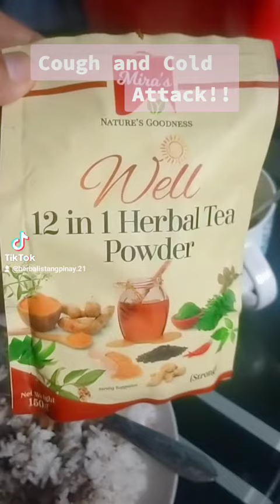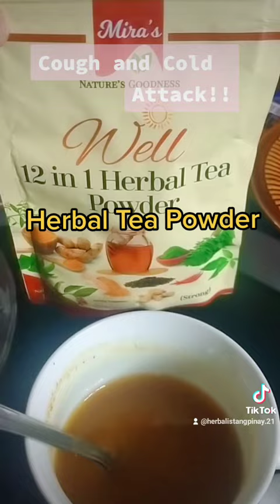Cough and Cold Attack!Drink Herbal Tea Powder